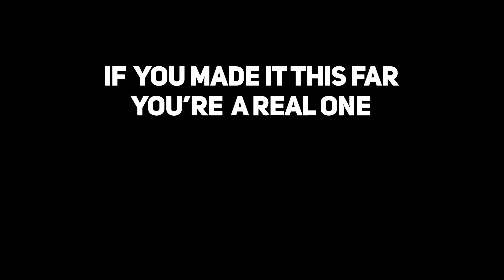Why You Feel Lost & Empty (& How To Fix It)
Everything you do has a reason behind it. Without a reason you won't feel any fulfillment from doing it. Like what's the point if you believe there is no point? Here is why you feel lost and empty and how to fix it.